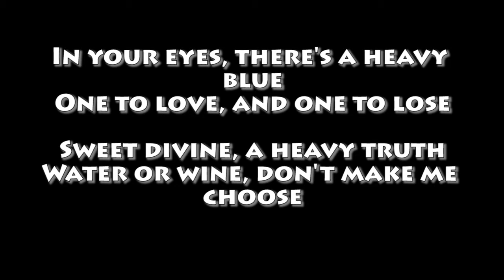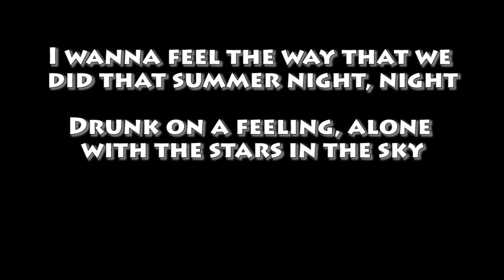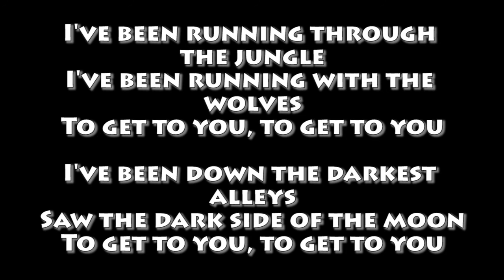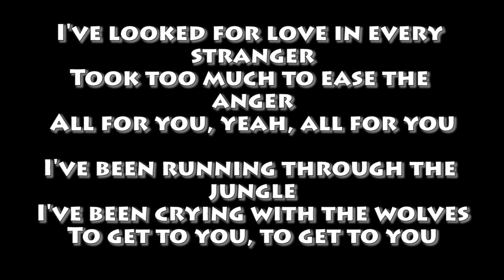SELENA GOMEZ, MARSHMELLO - WOLVES (KARAOKE VERSION / INSTRUMENTAL REMAKE)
"Wolves"